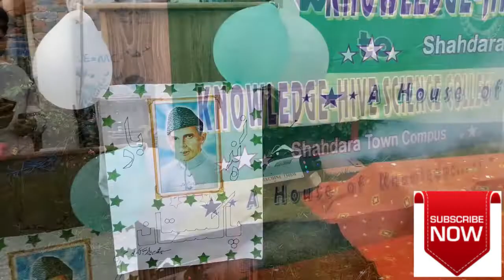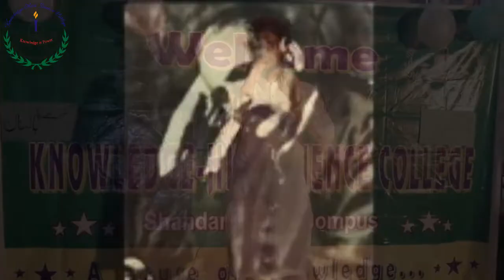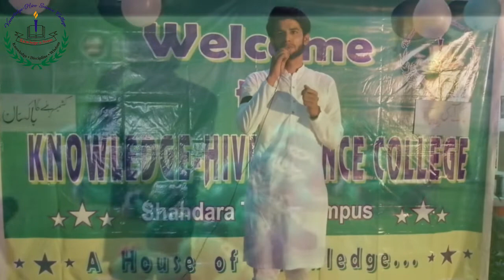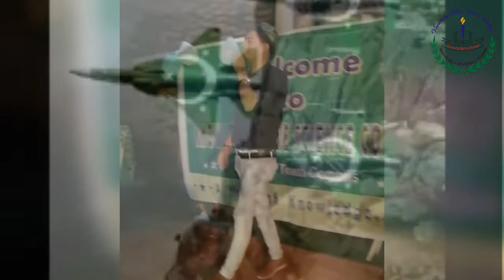Independence Day Performance Hari & Suleman - Knowledge Hive College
Knowledge-Hive Science College (KHSC)